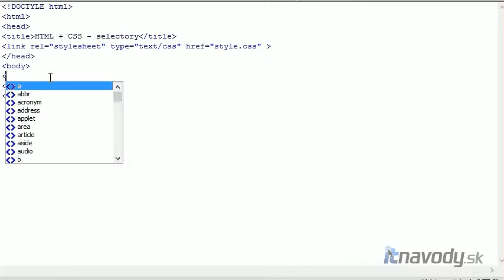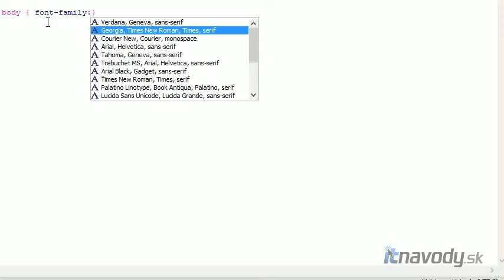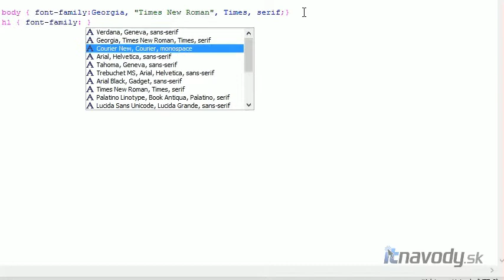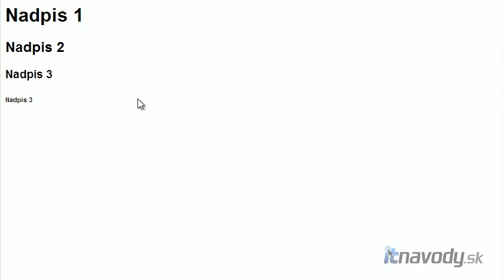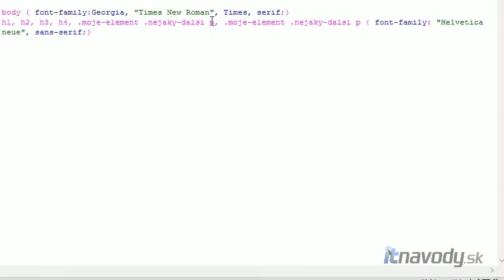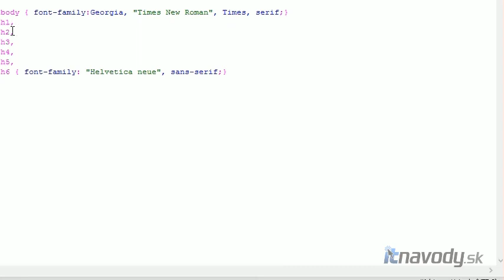XHTML CSS - 25. lekcia - CSS selectory - rovnake css pre viac elementov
Jednodychy navod ako aplikovat CSS prikazy pre viacere rovnake html elementy. Video je dmenstrovane na jednoduchom priklade.